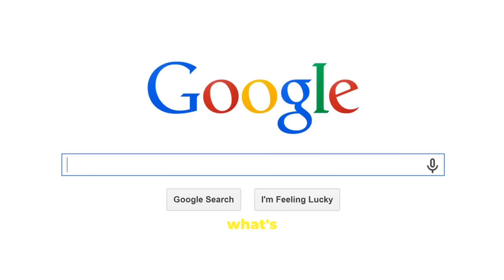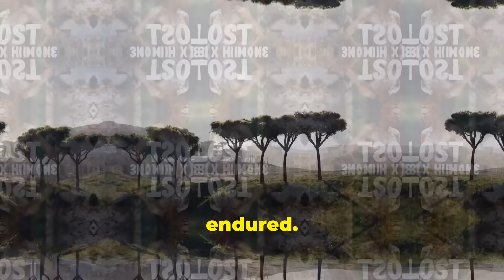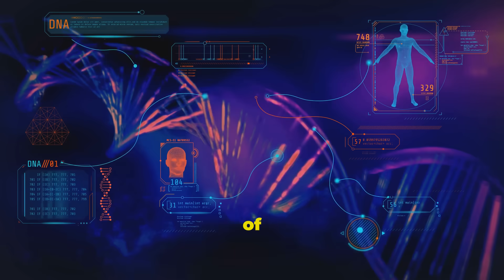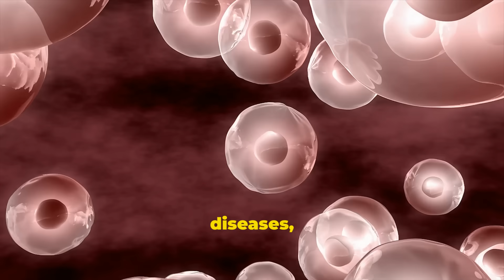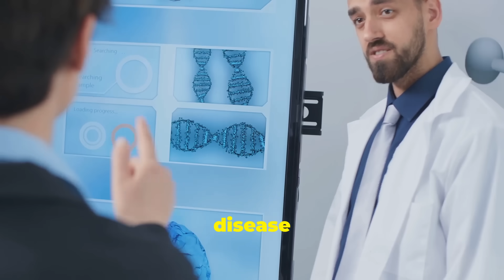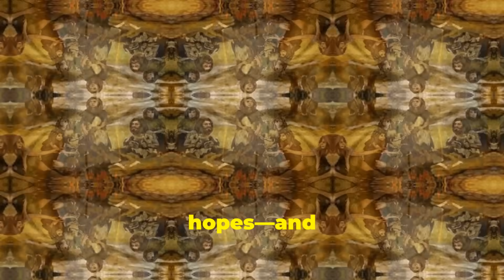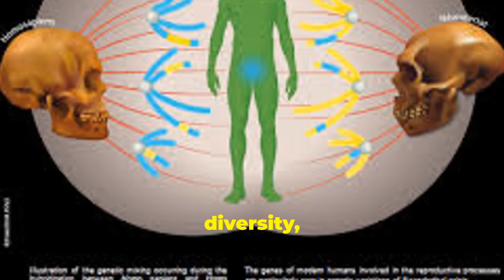The Great Genetic Bottleneck: How 1,280 Humans Nearly Ended Us All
The Great Genetic Bottleneck: How 1,280 Humans Nearly Ended Us All. A genetic study suggests that human ancestors faced a severe population bottleneck, reducing their numbers to just 1,280 breeding individuals around 930,000 to 813,000 years ago. This bottleneck, which lasted for approximately 117,000 years, nearly led to human extinction. The study also connects this event to the fusion of two ancestral chromosomes into human chromosome 2. New genetic research suggests that human ancestors faced a severe population bottleneck around 930,000 to 813,000 years ago. During this period, the breeding population of our ancestors was drastically reduced, possibly to as few as 1,280 individuals, and remained at this low level for about 117,000 years. This dramatic decline, a 98.7% reduction, brought the human lineage close to extinction.  This bottleneck coincided with significant climate changes, including prolonged glaciation events and severe droughts, which likely had a profound impact on early human populations in Africa and Eurasia. The scarcity of hominin fossil records during this period aligns with the theory of a drastically reduced population size.

OUTLINE:
00:00:00 Introduction
00:00:42 A Story Nearly a Million Years Old
00:02:25 A Catastrophic Event
00:04:10 What is a Genetic Bottleneck?
00:05:51 The Great Genetic Bottleneck
00:07:24 How DNA Revealed a Hidden Crisis
00:09:33 A World with Only 1,280 Humans
00:10:23 What Caused the Bottleneck?
00:11:06 Neanderthals, Denisovans, and Us
00:11:47 Other Bottlenecks in Our Past
00:12:21 How Bottlenecks Shape Migration
00:12:59 Lessons from Our Ancient Past

Link to read the holy tablet by Malachi Z York EL